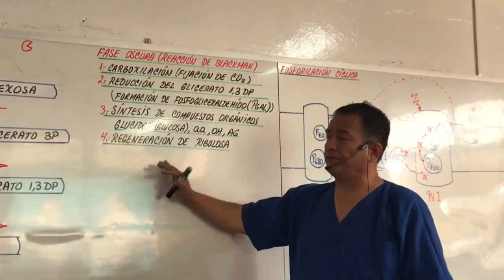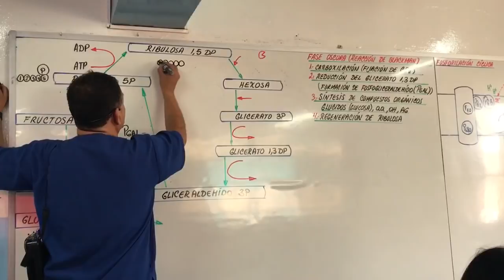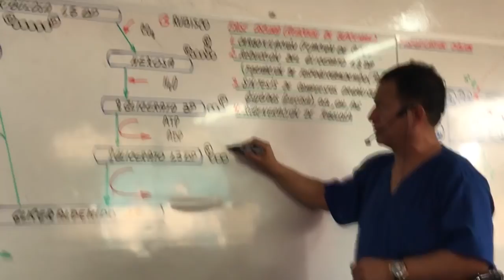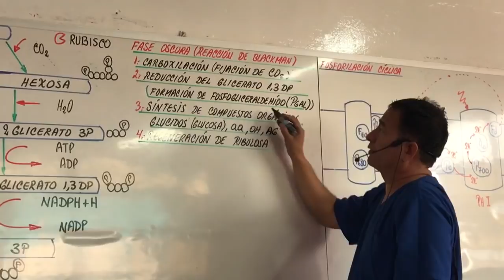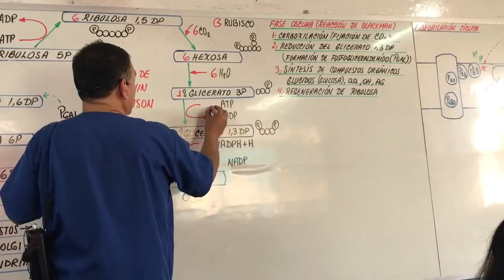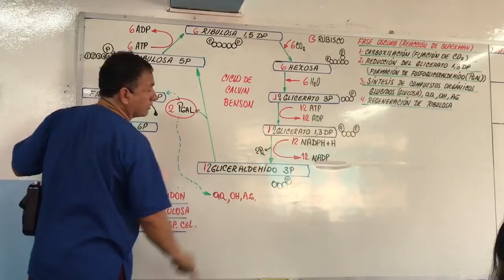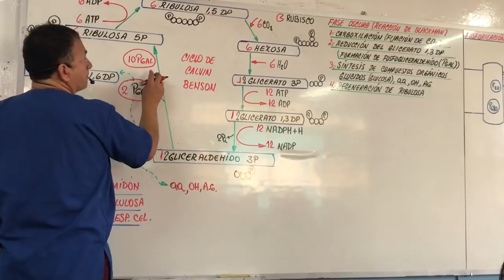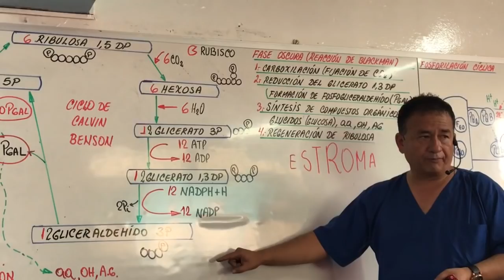FASE OSCURA DE LA FOTOSÍNTESIS-CICLO DE CALVIN BENSON-INDEPENDIENTE DE LA LUZ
REACCIONES INDEPENDIENTES DE LA LUZ AHORA SI LO VAS A ENTENDER